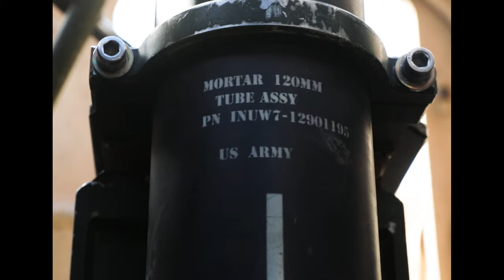Soldiers assigned to 1st Battalion, 1-68 Mortar Training Evaluation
1-68 Mortar Training Evaluation
FORT CARSON, CO, UNITED STATES
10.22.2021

Soldiers assigned to 1st Battalion, 68th Armor Regiment, 3rd Armored Brigade Combat Team, 4th Infantry Division fire 120mm rounds during Mortar Training and Evaluation Program (MORTEP) at Fort Carson, Colorado on Oct. 26, 2021.
(U.S. Army video by Sgt. Andrew Greenwood)

Film Credits: Video by Sgt. Andrew Greenwood
3rd Brigade Combat Team, 4th Infantry Division